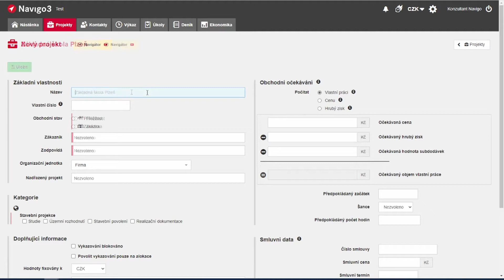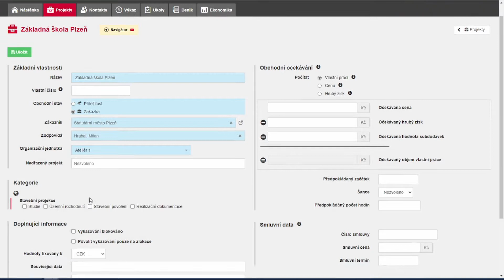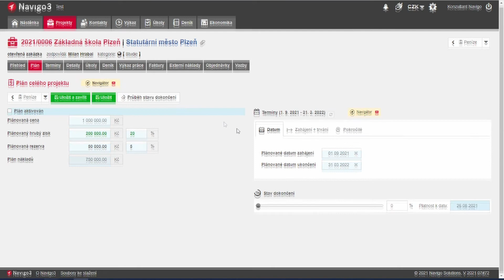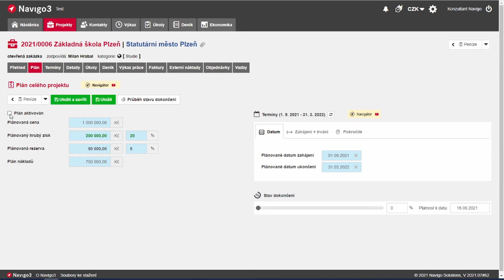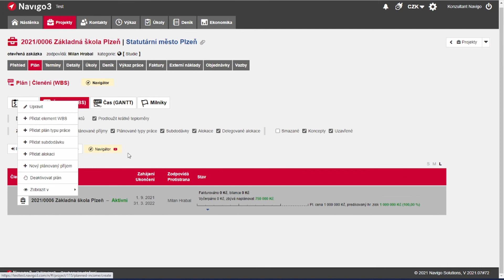Založení projektu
Na tomto videu se seznámíte s nejklíčovějším postupem v Navigu – založením projektu a jeho základním nastavením. Pokud ovládnete tyto činnosti, dostanete se do stavu, ve kterém máte nastaveny základní mantinely projektu a v rámci nich jej můžete začít plánovat a řídit.